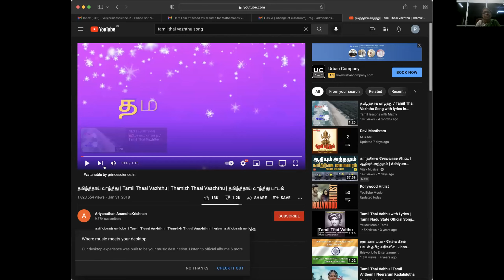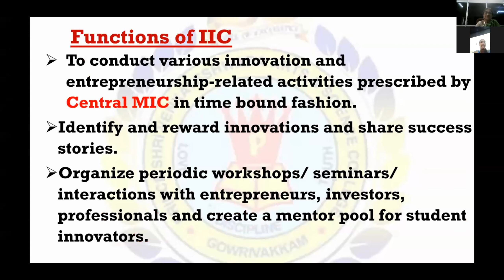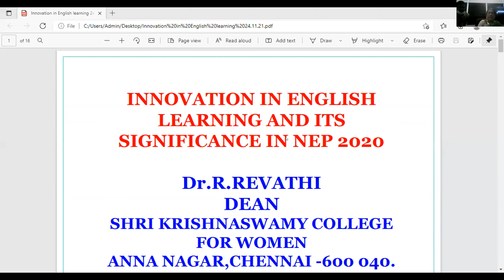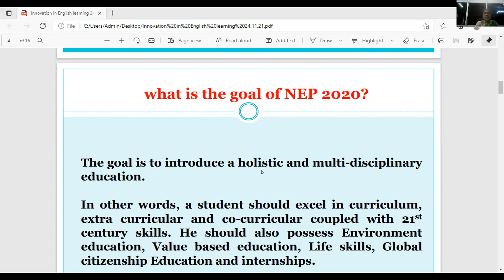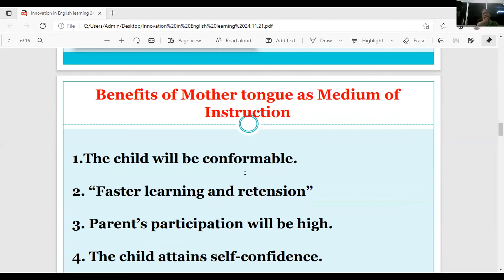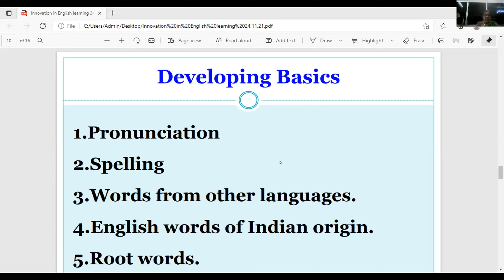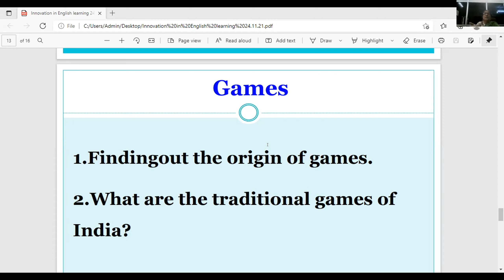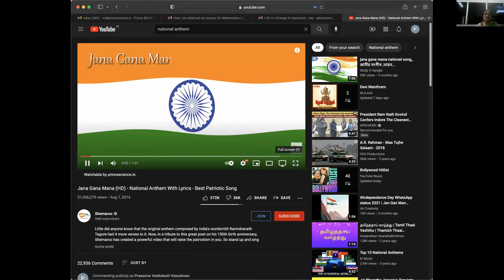Innovation in English learning and its significance in National Education Policy - 2020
IIC event by  Dr. R. Revathi